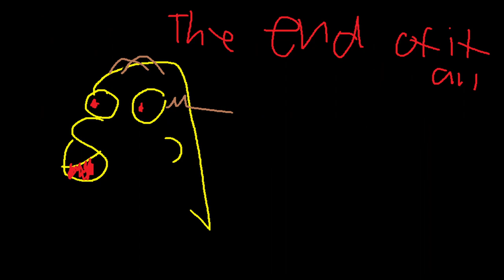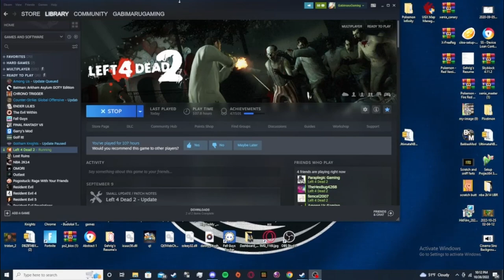The Infamous Dead Air Incident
James, now a human, faces his biggest challenge yet, choke watch.